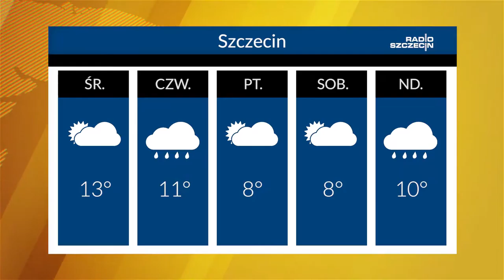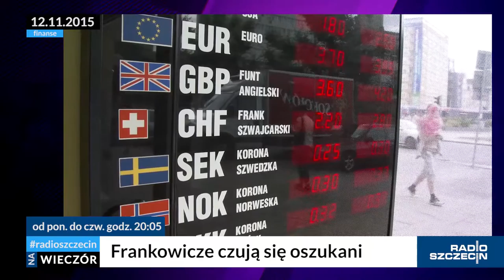Radio Szczecin News - 12.11.2015